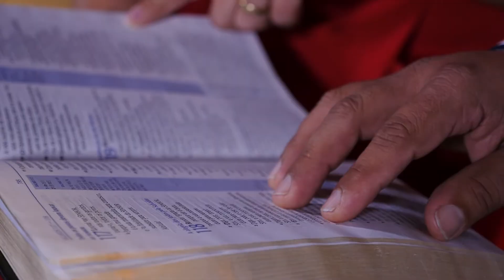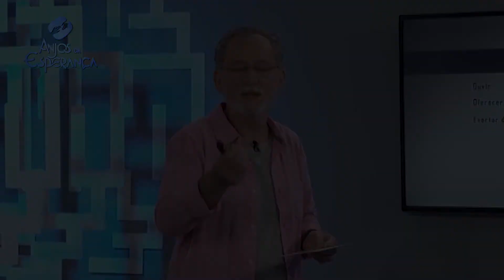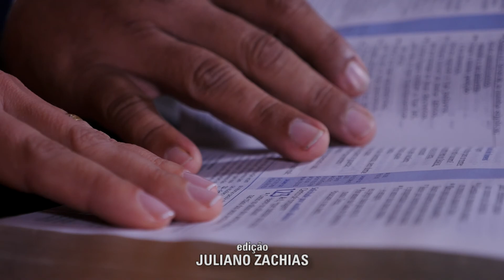[TESTEMUNHO] Aquele do casal que conheceu a NT pela odontopediatra - Elias e Raquel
Elias e Raquel são de uma família religiosa tradicional e pioneira em Imperatriz, no Maranhão. Filho de pastor, Elias tinha preconceito com outras denominações e não estava aberto a outras possibilidades. Mas foi depois que sua esposa Raquel conheceu a Novo Tempo que as coisas começaram a mudar. O casal começou a perceber que havia muito mais para conhecer na programação da TV. Acompanhe!